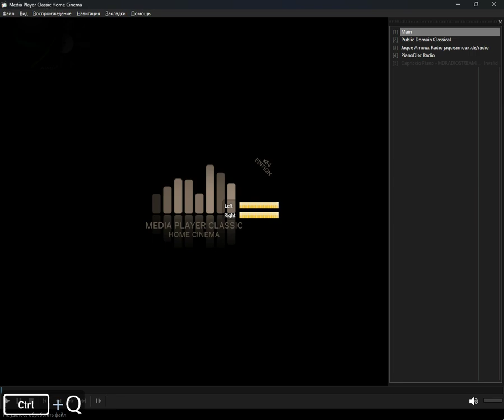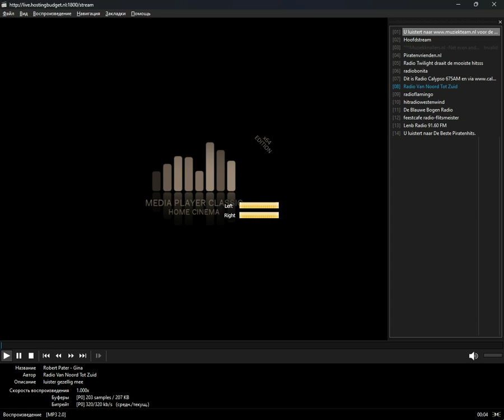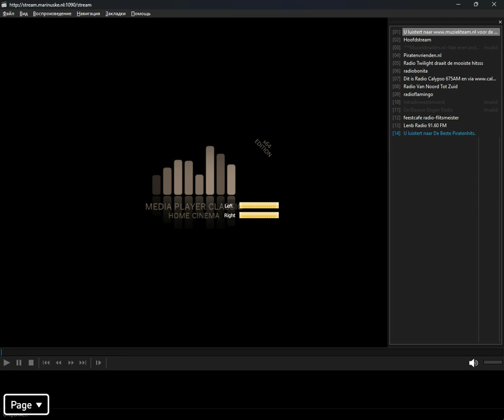icecast - pirate_n_hits (Media Player Classic Home Cinema) (31.07.2024)